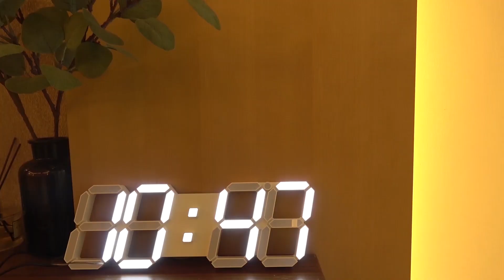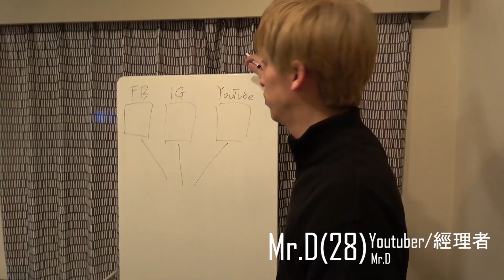#5 Final💝日台戀愛物語